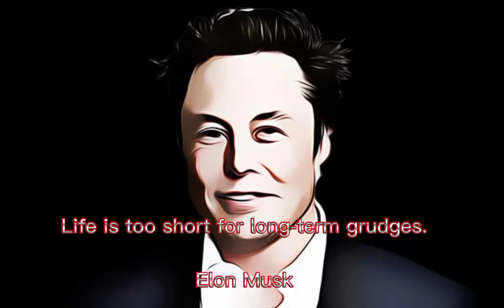Elon Musk Quotes#elonmusk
Musk was born to a Canadian mother and a South African-born British father in Pretoria, South Africa. His parents divorced in 1980 and he mainly lived with his father in many different places in South Africa.[ He went to Waterkloof House Preparatory School and graduated from Pretoria Boys High School. He then moved to Canada in 1988 when he was 17 after he obtained Canadian citizenship through his mother. He got it before his South African military service was to begin. He felt that it would be easier to immigrate into the United States from Canada than from South Africa.